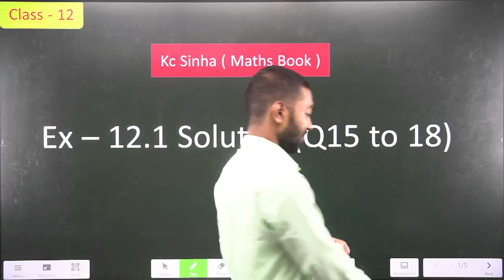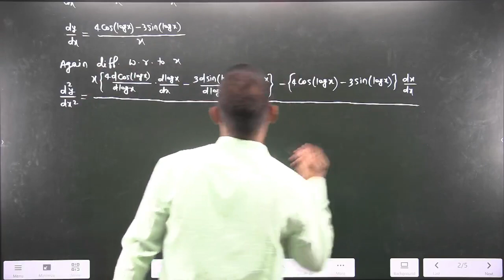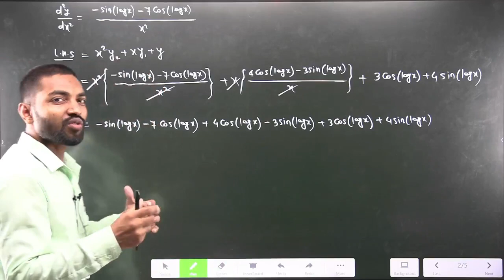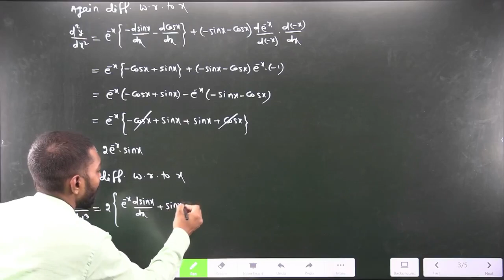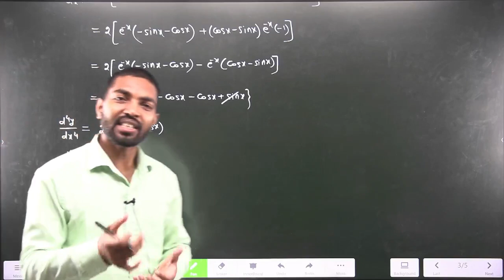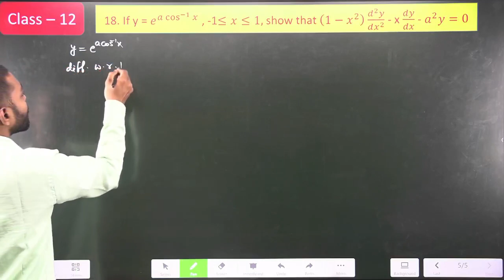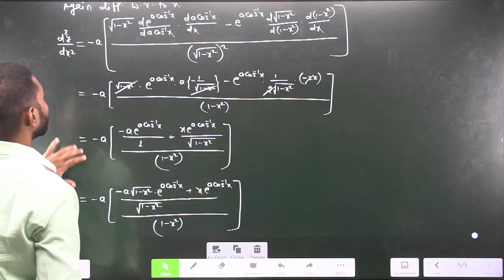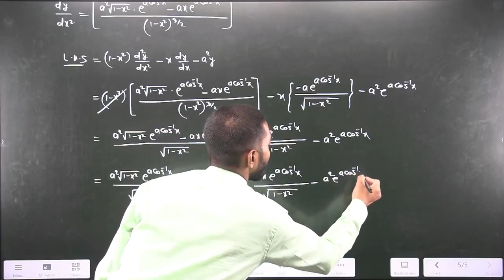Ep-4|Class-12|Kc Sinha Solution|Ex-12.1(Q15 to 18)